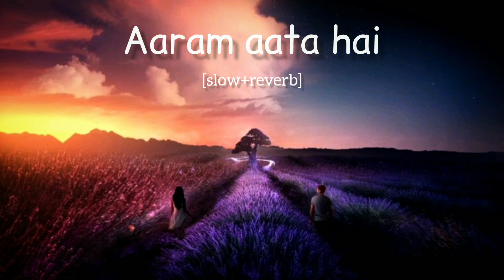Aaram aata hai [slow and reverb] lofi song || just feel and enjoy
●Just feel the music and enjoy●
●Please support for more interesting songs●